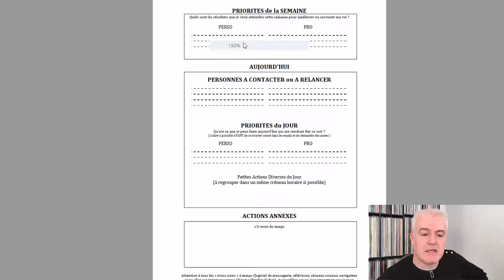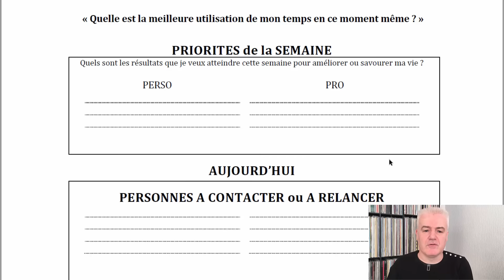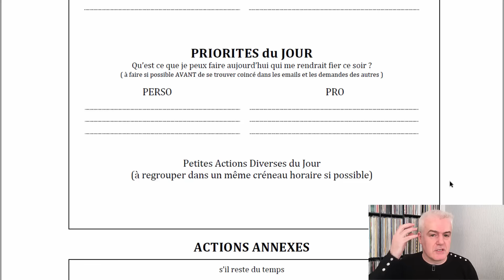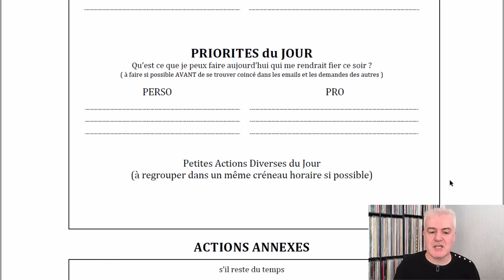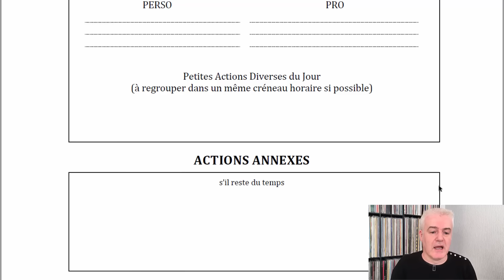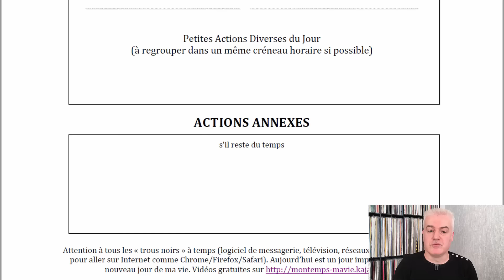Le SYSTEME ULTRA PERFORMANT pour PLANIFIER sa journée... et sa vie entière